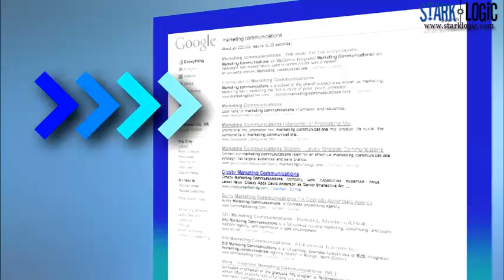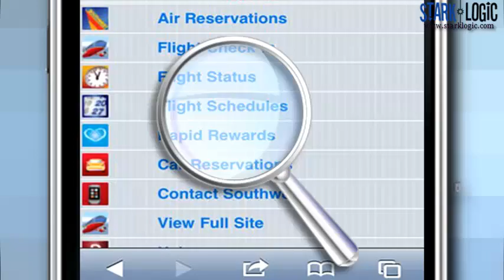Local Internet Marketing for Franchisees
Start your comprehensive Internet Marketing Strategy today. We help you claim your Google Authorship so your image is next to all your 1st page listings that we acquire you. Stark Logic deploy`s multiple methods off of white hat techniques resulting in targeted traffic.